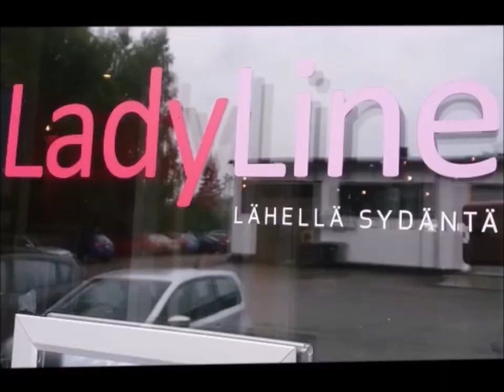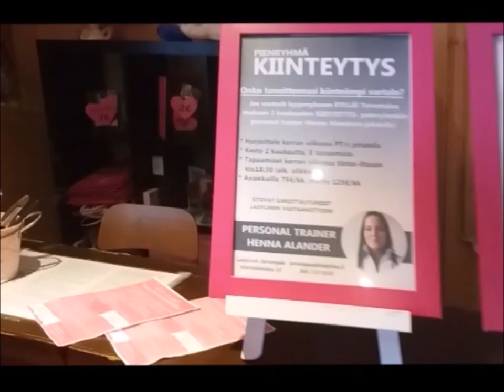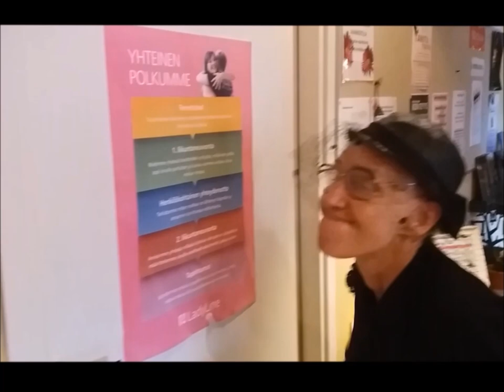Alma-Alli part II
Identity? Short video Alma-Alli part II.

PTSD & DID